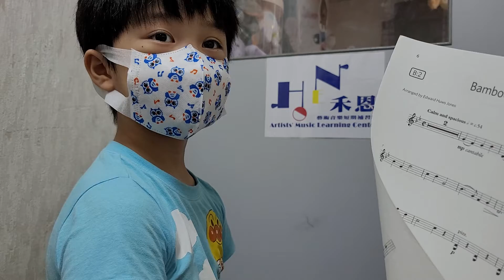20220601小禾練琴記